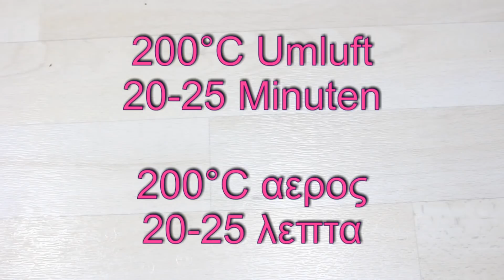Μπουγιουρντι Σαλονικιωτικο / Μπουγιουρντι μαστιχωτο με δυο τυρια/ μπουγιουρντι συναταγη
Kάντε ΚΟΙΝΟΠΟΙΗΣΗ και μοιραστείτε το βιντεο με τους φιλους σας!

Αφησε μου ενα ΣΧΟΛΙΟ και κανε “Μου Αρέσει / LIKE”, εάν σας άρεσε.